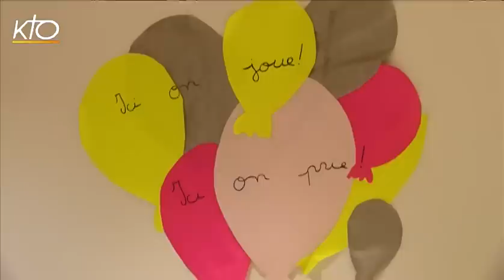Bâtisseurs d'églises : Les enjeux des nouveaux quartiers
Si depuis 1931, les Chantiers du Cardinal, réunissant aujourd'hui 8 diocèses d'Ile-de-France, ont créé un mouvement de construction d'Eglises, les défis ont peu à peu changé avec l'urbanisme moderne. En Ile-de-France, l'évolution des villes et l'apparition de nouveaux quartiers nécessite de nouvelles réflexions sur la construction des Eglises. Comment bâtir aujourd'hui des églises des quartiers modernes et à quels enjeux doivent-elles répondre ? KTO est allée découvrir plusieurs projets. A la maison Ozanam, dans le nouvel écoquartier Clichy-Batignolles du 17ème arrondissement de Paris, l'enjeu était de taille : créer un lieu propice à la vie intérieure et répondre aux problématiques d'un quartier en créant du lien social. A l'église Notre-Dame-du-Rosaire dans le centre-ville des Lilas dans le 93, dans un quartier en  pleine mutation, le défi était d'aider le fidèle ou le visiteur à passer de l'espace public bruyant à un espace de recueillement. Un reportage en partenariat avec Les Chantiers du Cardinal.